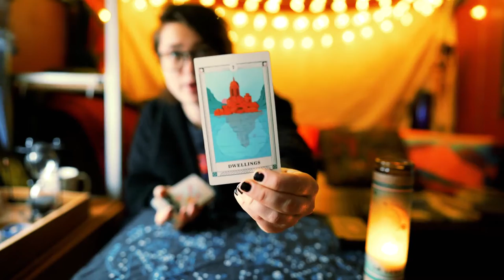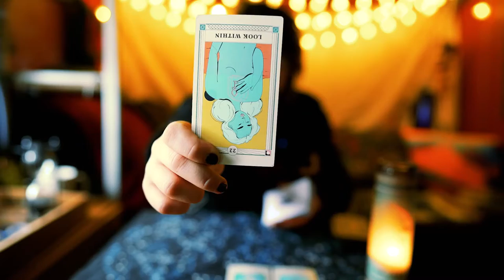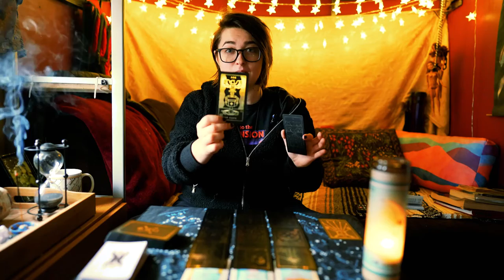This Is Your Destiny | Daily Tarot Messages 2.3.22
Recommended Listening:
'Descendant of the Stars' by Action Bronson

You've been a on a roll nurturing the natural aspects of yourself. Maybe you've learned a new capacity for self-love? When things get difficult, though, it's too easy to cut off the voice of your intuition. Today's message is a reminder that you already know how to rely on yourself. Something from your past, an old skill, situation, or person reminds you to look within for the answers you seek in regards to external problems.

Grace